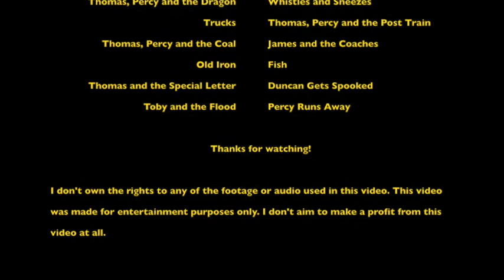The Chain - Thomas Music Video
Unlike most music videos, this one is focusing on a specific era of the show. I felt like while the engines have feuds for plot most of the show's run, the stance that Wilbert knew how to write engines the most human way still rings true.

While the engines don't really get along, and all show flaws along the lines of arrogance, thoughtlessness, etc, they do have togetherness as a priority at the end of the day, so still look out for their own engine family.

And looking up Fleetwood Mac songs, I found this particular one, written in a time when said band had rising tensions, hinting a fallout was not far off, that kept the feeling of togetherness alive, probably even after they eventually did break up.

So yeah, this was fun to work on, though I have to give credit to Del Marr (Mullins Studios) for helping me decide which scenes fit for certain parts. Glad I have this out anyway.

Thomas and Friends is owned by Nelvana.